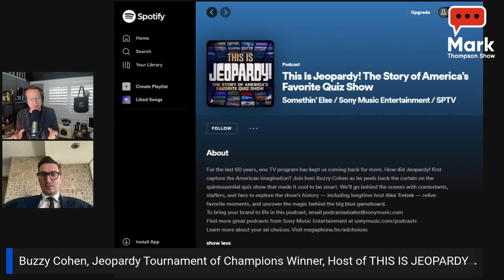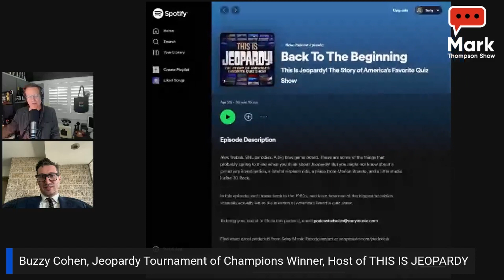Jeopardy Tournament of Champions winner, Buzzy Cohen, has a new podcast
Jeopardy Tournament of Champions winner, Buzzy Cohen, has a new podcast and Mark LOVES it.
The podcast takes you inside Jeopardy, from the origins and beyond.  Including conversations, archival and current, with creators of Jeopardy and the first winner of the first game.